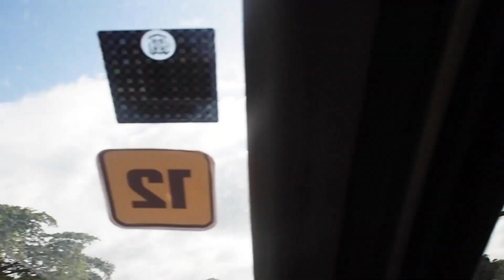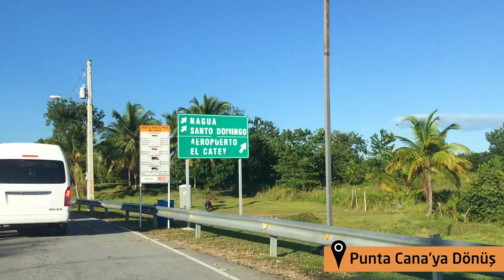SURVIVOR 2020 YENİ YARIŞMACILARI OLDUK (Stüdyolara girdik, kim elendi?)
Heyecan dorukta! Survivor 2020’de neler oldu :)

Survivor 2020 kadrosuna cesur, dayanıklı ve tüm zorluklara rağmen başarabileceğine inanan 2 yeni yarışmacı giriyor.

Bu defa Survivor 2020 stüdyolarındaki yarışmacıları dışarı çıkardık, yerlerine biz geçtik. En mücadeleci ödül oyunlarını oynadık.

Peki kim kazandı dersiniz? Survivor ödül oyunlarında bu bölümde kim elendi? Miray mı elendi? Tolga mı elendi? Survivor’ın en komik anları burada :)

Cevabı bu videoda!

Miray ve Tolga Dominik Cumhuriyeti’nde Survivor, Exatlon Stüdyolarında yarışlara katılıyor.

Punta Cana’dan Las Terrenas’a uzanan bu yolculukta, Survivor 2020 stüdyolarına giriyoruz ve başımıza gelmeyen kalmıyor.

Survivor videomuzu izledikten sonra yorumlarınızı merak ediyoruz.
Miray’ı tutan aşağıya kırmızı kalp, Tolga’yı tutan mavi kalp bıraksın.

Sevgiler,
Miray ve Tolga

Bizi ve keyifli hikayemizi takip edin!

Diğer Videolarımız

Biz Kimiz?

Biz 2 seyahat tutkunu aşık, Miray ve Tolga, içimizdeki keşfetme arzusunu daha fazla bastıramadık ve yaklaşık 10 yıllık kurumsal hayatımızın ardından, istifa ettik, evimizi kapattık ve dünyaturu ‘na çıktık.

“Keyifliyim” dediğimiz anları biriktirmek üzere dünyanın farklı köşelerini keşfe çıktık.

Seyahat maceralarımızı, karı-koca atışmalarımızı ve tam zamanlı olarak yollarda geçen hayatımızı, sosyal medyada ‘keyifliyim’ hesaplarımızdan 2015 yılından beri paylaşmaya devam ediyoruz.

28 Şubat 2018 tarihinde, evimize son kez bakıp, kapıyı kapatıp gittiğimizde olmadı 6 ay sonra geri döneriz diye başladığımız bu yolculuk 600 günü aştı. Artık ne gün sayıyoruz, ne de gittiğimiz ülkeleri.. Bizim için önemli olan sayılardan çok hislerimiz ve anılarımız diyoruz ve şimdi geriye dönüp bakınca “iyi ki de yapmışız” diye ekliyoruz.

Bu kanalda farklı ülkelere şehirlere yaptığımız gezi anılarımızı, Dünyanın en sıradışı deneyimlerini, en güzel ve özel otellerini ve Dünyanın farklı köşelerinden hayat hikayelerini bulacaksınız. gezivlog’larımızla bizimle birlikte seyahat eder gibi hissetmenizi sağlayıp, farklı bilgileri araya serpiştirmeye çalışıyoruz.

Umarız siz de bizimle birlikte bu dünyaturu ’na ortak olursunuz!

Hoşçakalın, keyifle kalın!
Miray ve Tolga